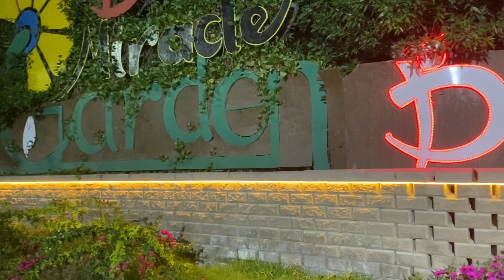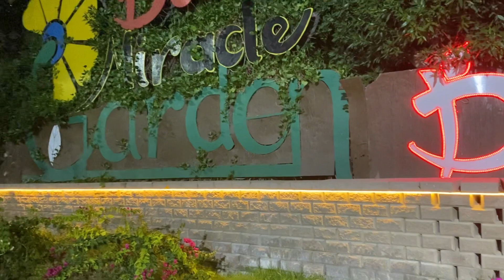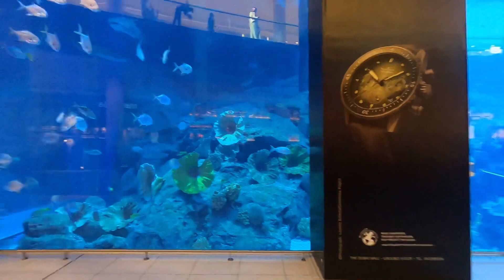Day in Dubai | miracle garden | city drive | aquarium | Dubai mall | night ride